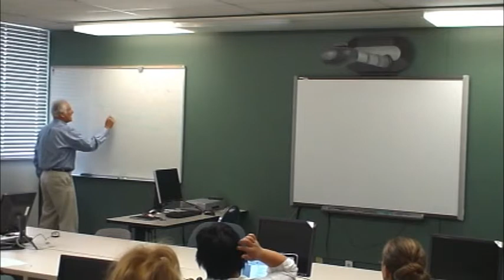Dr. Yanon Volcani: Child Psychotherapy - Adolescence (Part 1 of 2)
Alliant University International